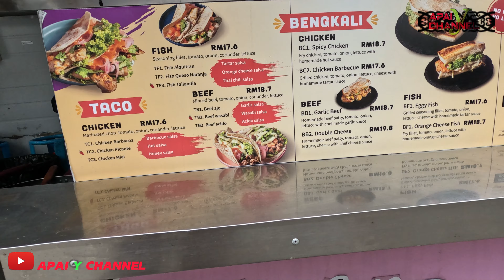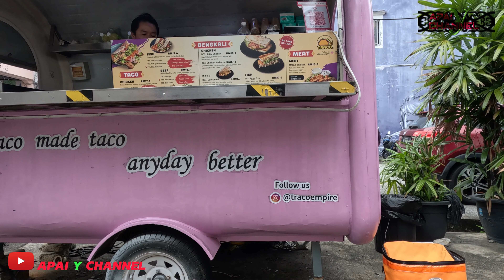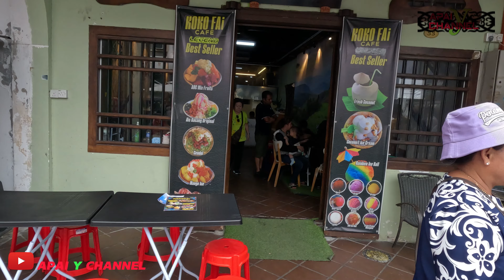Tacco, Cendol, Ais Kacang/Ais Kepal Viral di Penang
Sekiranya anda datang ke Penang sememangnya anda harus mencuba makanan tradisi di sini seperti ais kacang.